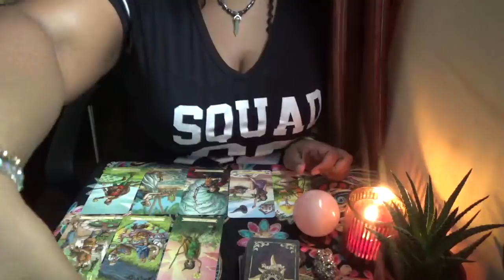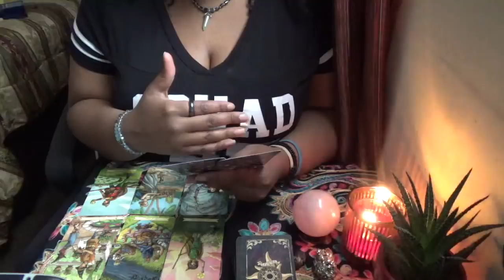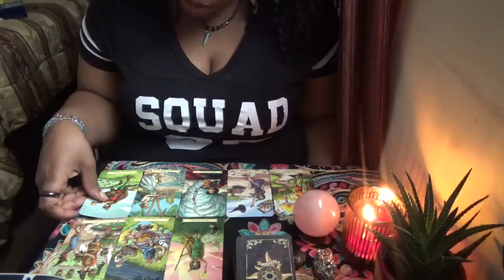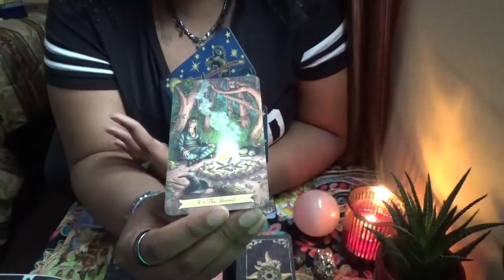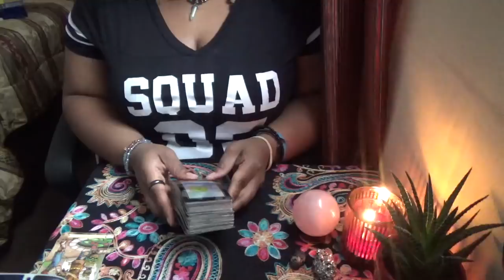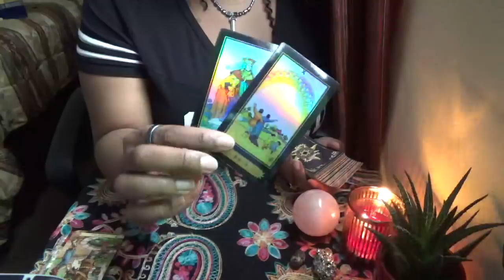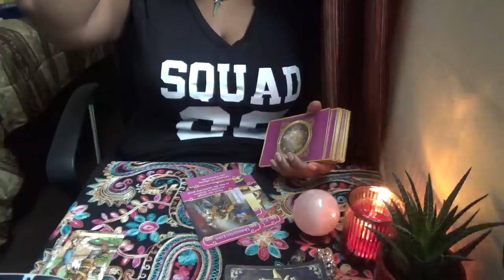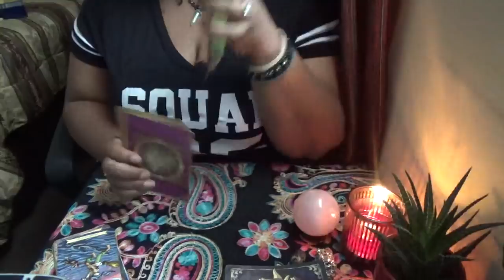Cancer Living a Romantic Dream! April 2nd 16th 2018